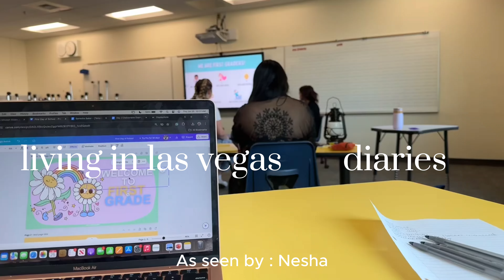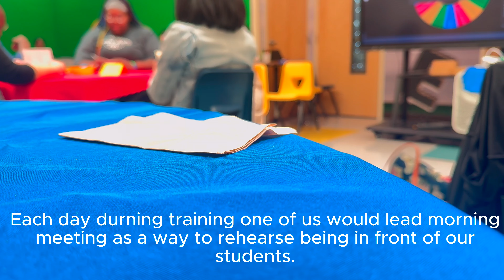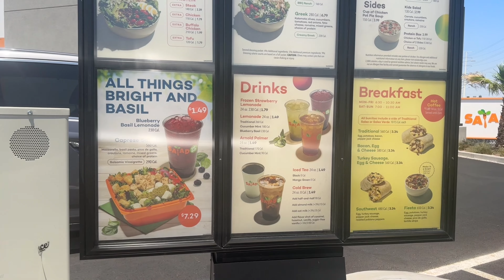Living in Las Vegas Diaries | Last Week of Training | Five Below Classroom Decor | Classroom Rug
Welcome to another episode of Living in Las Vegas Diaries! In this video, I’ll share the last week of my training journey and give you an inside look at my final preparations.

Join me as I explore Five Below for some amazing classroom decor finds. Discover how I transform my classroom with affordable and stylish pieces, making it a welcoming and inspiring space for my students.

I'll also be unveiling a new classroom rug that ties the whole room together perfectly. Whether you're a teacher looking for decorating ideas or just curious about life in Las Vegas, this video has something for everyone.

TABLE OF CONTEXT :
0:00 INTRO
0:30 TRAINING RECAP
5:00 ARRIVING AT THE SCHOOL
5:50 PEER PRACTICE
7:20 LUNCH
9:50 HOBBY LOBBY
10:00 RUG RANT | NEW CLASSROOM DECOR
15:50 NEW STARBUCKS DRINK
17:40 FIVE BELOW
18:10 FIVE BELOW HAUL
21:33 SALAD TO GO
21:56 FINALLY GOT MY RUG

FAQ:
How long did I TTC baby number two: 13 months once my cycle returned.
Did I take anything to help conceive baby number two? Metformin 500mg
How long after being diagnosed with PCOS did it take me to conceive? 2 weeks
What do I film with: Sony ZV F1 /  iPhone 13 PRO MAX